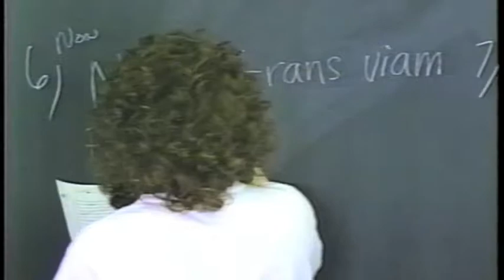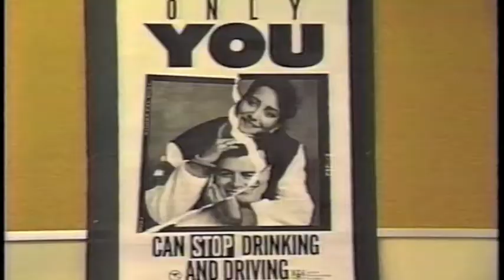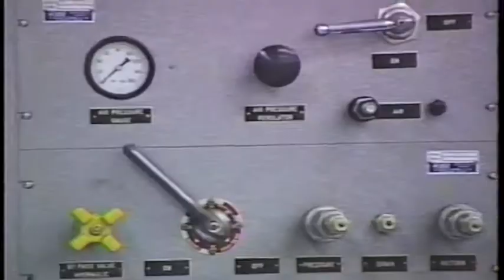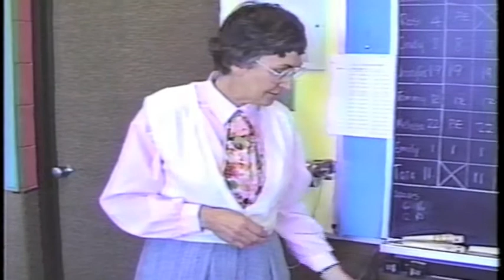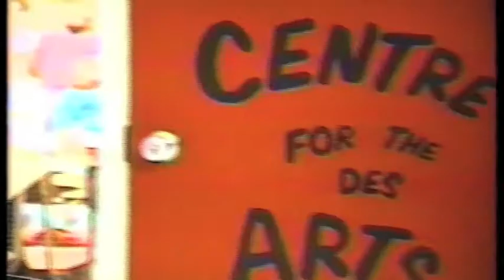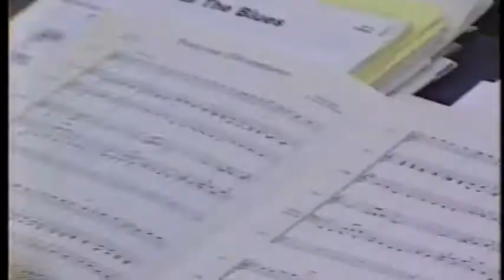E.L. Crossley Secondary School 1988-89 Part 3-5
E.L. Crossley Secondary School: Staff and students of 1988-89. Part 3/5